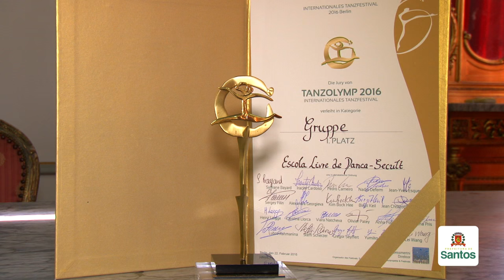Escola Livre de Dança visita o Paço Municipal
Campeã no festival internacional de dança Tanzolymp 2016, a equipe adulta de dança, parte integrante da Escola Livre de Dança (ELD) da Secult, visitou o Paço Municipal, nesta terça (8). Os 16 integrantes da cia, vencedoress na categoria ‘Dança Folclórica’ na competição que aconteceu em Berlim, fizeram uma breve apresentação na Praça Mauá. Confira.